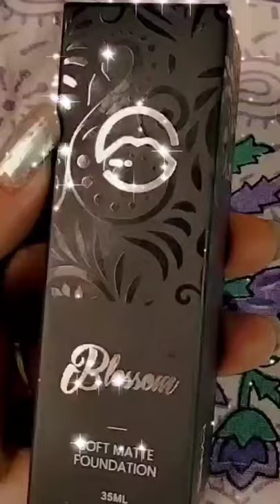💕New Launch Mars blossom Foundation💕